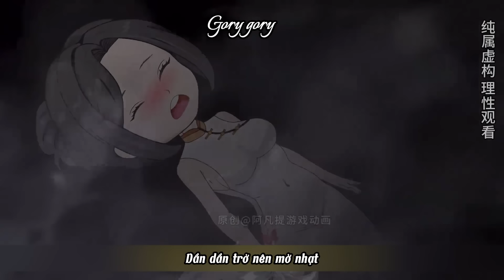Cô Dâu Ma | Tập 1 - 2 | Gory gory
"Cô Dâu Ma" - Bộ phim kinh dị tâm linh đầy bí ẩn và ly kỳ
Bạn đã sẵn sàng cho một hành trình khám phá thế giới âm dương đầy rẫy những điều kỳ bí chưa? "Cô Dâu Ma" sẽ đưa bạn vào một câu chuyện tình yêu ma mị giữa người sống và hồn ma, nơi ranh giới giữa sự sống và cái chết trở nên mong manh.
Bộ phim xoay quanh nhân vật A Phàm, một streamer trẻ tuổi đam mê câu cá. Trong một lần livestream đêm Trung Nguyên tại nghĩa địa, anh vô tình câu được xác một cô gái trẻ xinh đẹp. Từ đây, cuộc đời của A Phàm bước sang một trang mới khi anh quyết định cưới cô gái xấu số làm vợ.
Tuy nhiên, mọi chuyện không hề đơn giản như A Phàm nghĩ. Hóa ra, cô dâu ma của anh chính là nạn nhân của một tên sát nhân bí ẩn mang dòng máu nhật pỏn. Kẻ này đang truy lùng những cô gái mang mệnh "ngũ âm" để ăn tim họ nhằm tăng đạo hạnh. Liệu A Phàm có thể bảo vệ được người vợ ma quái của mình, đồng thời tìm ra sự thật đằng sau cái chết của cô?